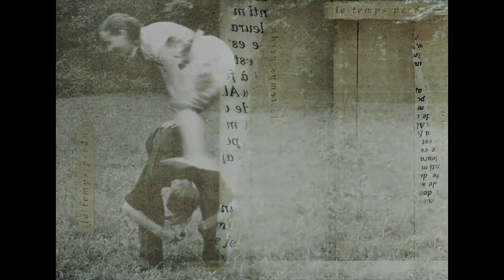Simeon ten Holt - Canto Ostinato part 1 (of 6)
Played by: Sandra & Jeroen van Veen